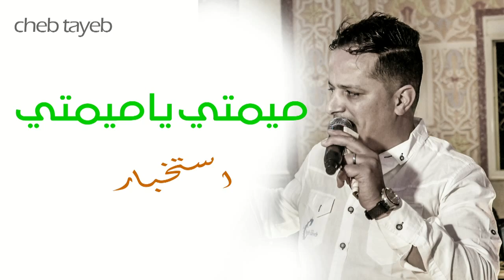Cheb Tayeb istikbar mimti ya mimti الشاب الطيب استخبار ميمتي يا ميمتي (Preview)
FOLLOW Cheb Tayeb:

cheb tayeb 2019 istikhbar,
cheb tayeb 2019 الشاب الطيب 2019 (جاية طالبة الرجوع) احساس تبكي الدم,
cheb tayeb 2019 live,
cheb tayeb 2019 jaya talba rjou3,
cheb tayeb 2019 jdid,
cheb tayeb 2019 - اقوى اغنية للشاب الطيب عن الزواج - عمري ليوم عرسي,